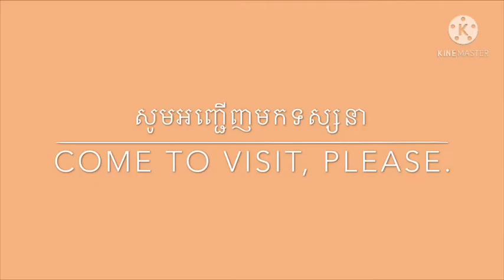សារមន្ទីរធម្មជាតិដ៏ធំជាងគេនៅប្រទេសកម្ពុជា The biggest Museum in Cambodia 🇰🇭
I would like to share my sincere thanks to a course of Heritage Education for Teachers’ trip on 29-31January & Photos and Preah Vihear Authority staffs as  I am able to make this video of the Eco-Global Museum. This museum  is being displayed on the history of khmer civilizations, livelihood of local communities and ethnic Kuay with an area of 10 hectares and later, the Museum will cover 177 hectares of its global scope. If you haven’t seen this museum, please come..., it is very harmonious place and wonderful museum,❤️❤️❤️, thanks.